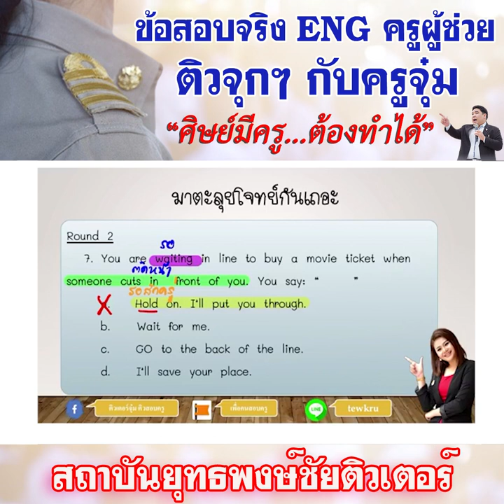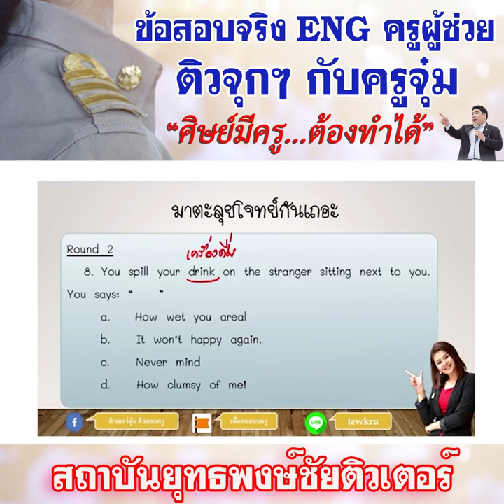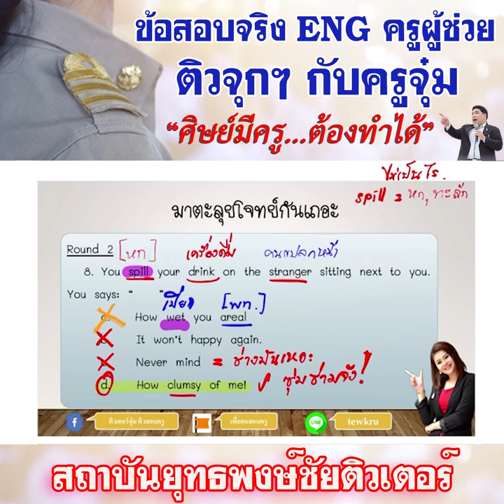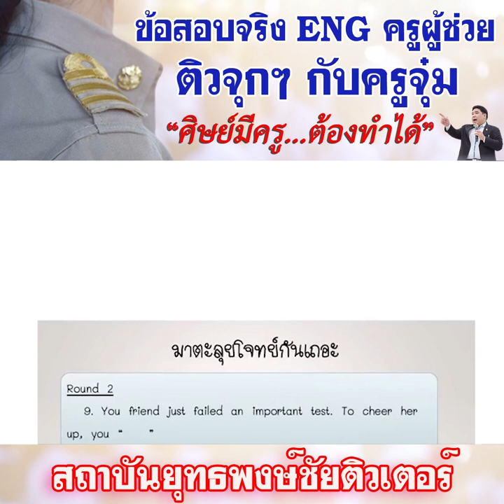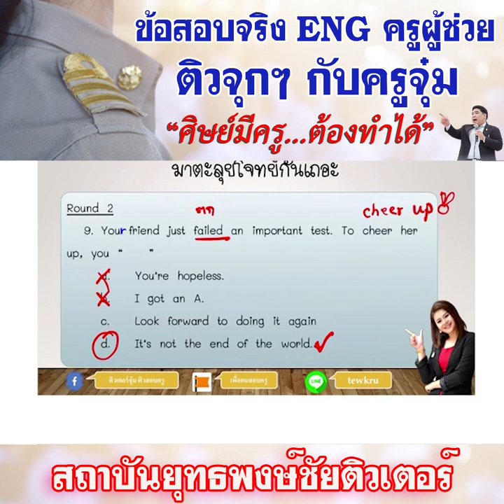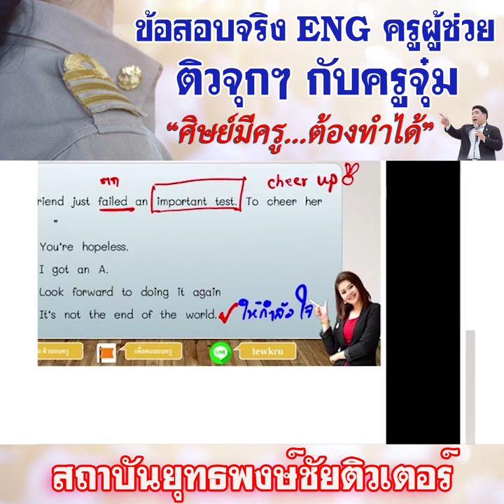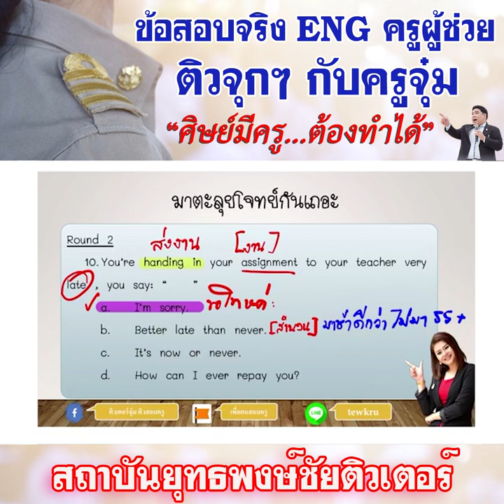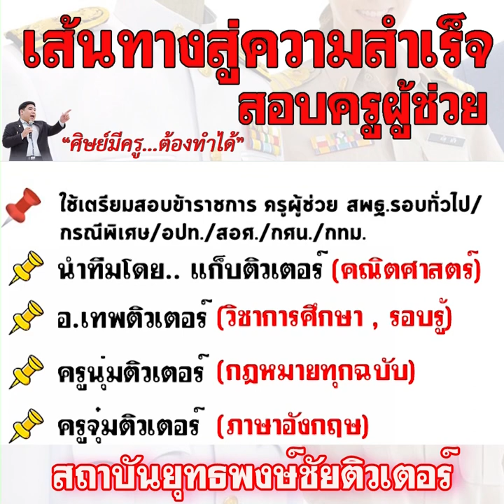📌ตะลุยข้อสอบ ENG ไปกับครูจุ๋ม